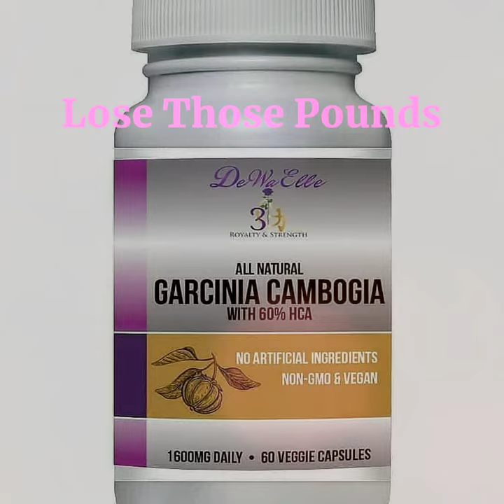DeWaElle💥Style With DeWaElle's Body Art & Get A Snatched Belly👯